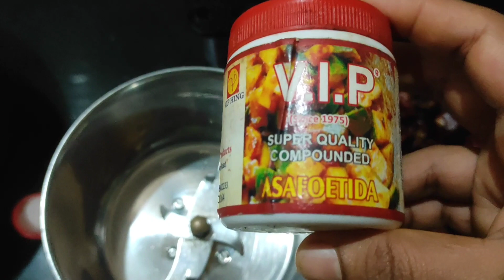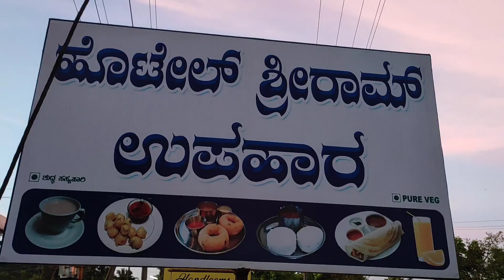Mixed vegetable pickle##,, carrot kismuri,, #and my bro in Law's masala dosa.. hotel sriram....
Typical GSB konkani receipies